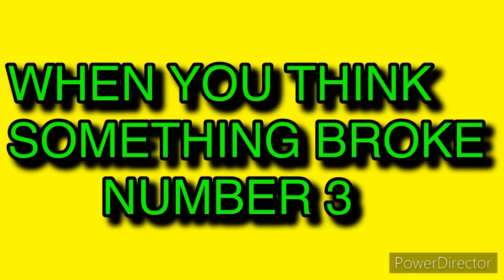5 TYPES OF DREAMS PEOPLE HAVE.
I hope you guys enjoyed and sorry for not posting